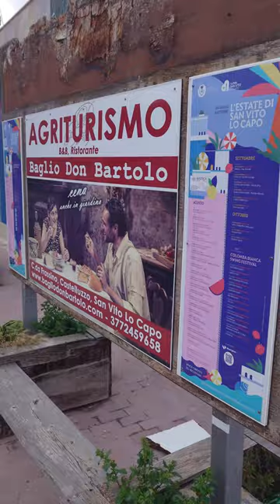European Adventure Vlog Episode 252 - San Vito Lo Capo 4K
After escaping the filth of Palermo and walking around the beautiful town of Scopello, I arrived at San Vito Lo Capo where I would enjoy an extended stay. I only intended on staying here one night but I was so intrigued by this beautiful town I decided to stay longer.